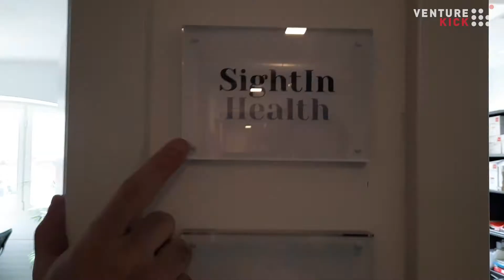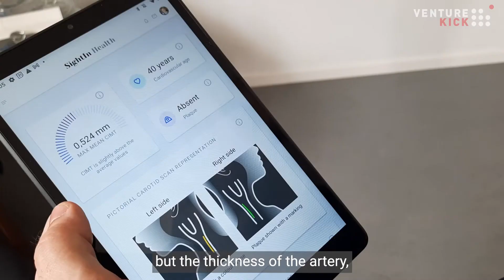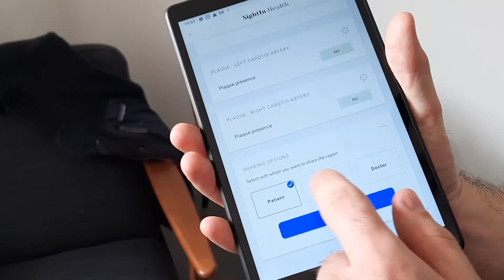SightIn Health: Making portable ultrasound machines more accessible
Meet SightIn Health CEO William King and his colleagues CPO Marius Jatautas, AI Tech Lead Pablo Cañas Castellanos, AI Specialist Andreu Arderiu who enable superior use and interpretation of portable ultrasound machines. Their proprietary AI engine automatically performs quality assessment, ultrasound probe guidance, and image analysis. SightIn Health software lowers the necessary skill barrier required to use ultrasound equipment and capture the highest-quality medical imaging and interpretation for patient diagnostics and prognostics. As a result, ultrasound will become a truly democratized, ubiquitous, and hyper-reliable medical imaging procedure.

A Kickers' World interview series introduces some of the startups and entrepreneurs that have won Venture Kick's financial support and training.